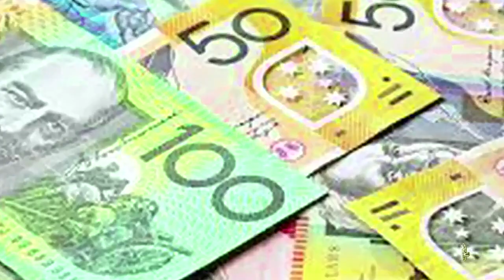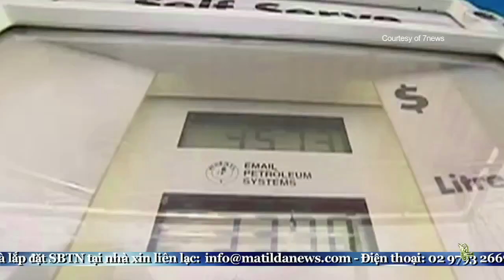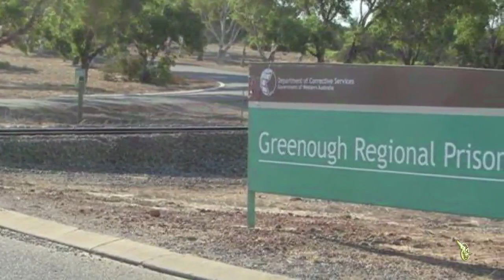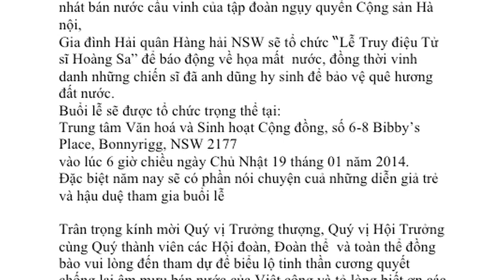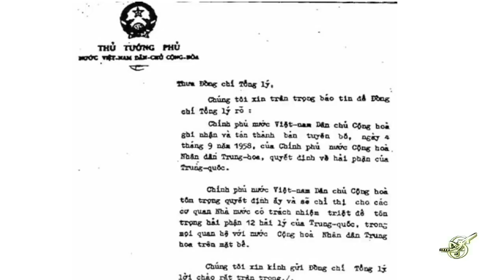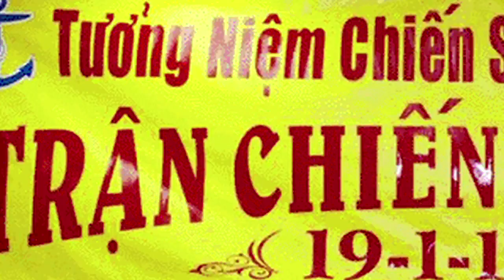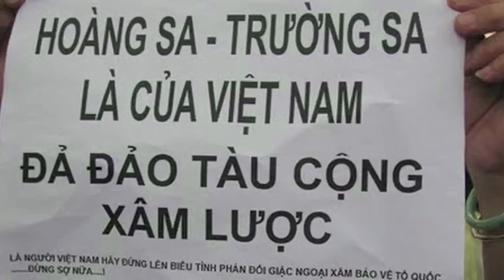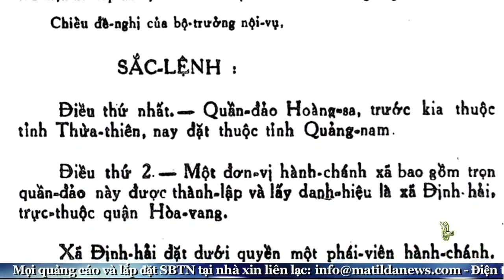8/1/14 - TIN ÚC CHÂU